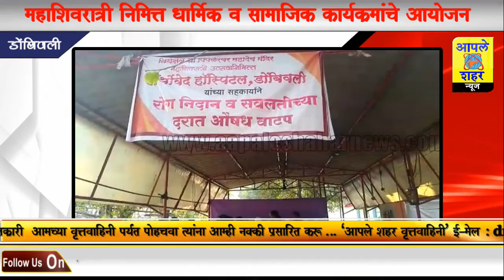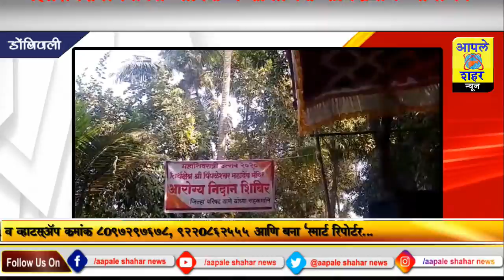*डोंबिवली l तीर्थक्षेत्र श्री पिंपळेश्वर महादेव मंदिर श्री पिंपळेश्वर महादेव भक्त मंडळ ट्रस्ट तर्फे